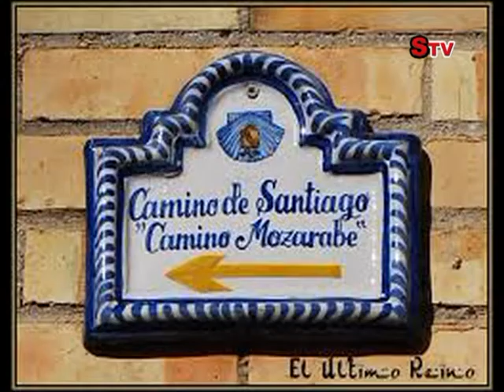NICOLÁS CURI PEREGRINO CHILENO 18-3-2015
Entrevista a un peregrino chileno, joven, con 24 años y periodista, un intercambio de impresiones sobre esta vida, de este presente. Nicolás, pese a su juventud, es de los más singulares peregrinos proveniente de las más alejadas latitudes. Nicolás ha llegado a esta experiencia de su vida por leer libros de Paulo Coelho o Sánchez Adalid (El Mozárabe). Camina sólo, dice que lo necesita para ese cambio o ajuste en su conciencia que busca bajo la Paz de Santiago.